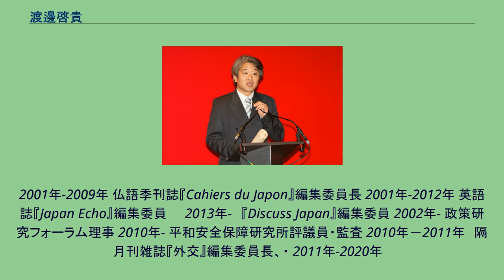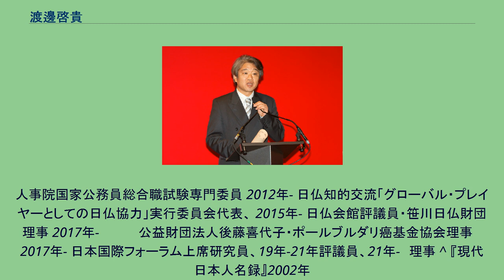渡邊啓貴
渡邊啓貴（2009年撮影） 渡邊 啓貴（わたなべ ひろたか、1954年3月26日- ）は、日本の政治学者、帝京大学法学部教授、東京外国語大学名誉教授。
専門は、ヨーロッパ国際関係論、フランス政治・外交、ヨーロッパ外交史、米欧同盟論。
福岡県出身 1978年東京外国語大学外国語学部フランス語学科卒業、 1980年同大学院地域研究研究科修士課程修了、 1983年慶應義塾大学大学院法学研究科博士課程単位取得退学。
1986年パリ第一（パンテオン・ソルボンヌ）大学 現代国際関係史専攻博士課程修了。
1981年-1989年 財団法人世界経済調査会研究員、 1982年-1983年 財団法人アジア太平洋研究会研究員、 1984年-1986年 財団法人平和安全保障研究所プログラムフェロー 1989年 京都外国語大学外国語学部専任講師、1993年助教授、 1995年
東京外国語大学外国語学部助教授、1999年教授、2010年同総合国際学研究院国際社会部門教授（大学院重点化に伴う配置換え） 2008年-2010年 外務省に出向、在仏日本国大使館広報文化担当公使、 2011年-2017年 東京外国語大学国際関係研究所所長。
2019年3月 東京外国語大学定年退職、同大学名誉教授、 2019年4月- 帝京大学法学部教授 1999年3－5月 高等研究大学院(パリ)客員教授、 2002年-2003年 ジョージ・ワシントン大学シグール・アジア研究センター客員教授 2005年9－10月 リヨン高等師範大学校客員教授 2015年3月 ボルドー政治学院客員教授
2004年-2008年　日仏政治学会理事長 2005年- 国際関係史学会日本代表理事・副理事長(本部ミラノ大学) 2016年-2020年　グローバルガバナンス学会会長 2021年-　　　　国際歴史学会議理事(イタリア事務局) その他、 日本国際政治学会・日本EU学会・比較政治学会・国際政治社会学会などの理事を歴任。
2001年-2009年 仏語季刊誌『Cahiers du Japon』編集委員長 2001年-2012年 英語誌『Japan Echo』編集委員　　2013年-　『Discuss Japan』編集委員 2002年- 政策研究フォーラム理事 2010年- 平和安全保障研究所評議員・監査 2010年－2011年　隔月刊雑誌『外交』編集委員長、・ 2011年-2020年
人事院国家公務員総合職試験専門委員 2012年- 日仏知的交流「グローバル・プレイヤーとしての日仏協力」実行委員会代表、 2015年- 日仏会館評議員・笹川日仏財団理事 2017年- 　　　　公益財団法人後藤喜代子・ポールブルダリ癌基金協会理事　 2017年- 日本国際フォーラム上席研究員、19年-21年評議員、21年-　理事 ^ 『現代日本人名録』2002年